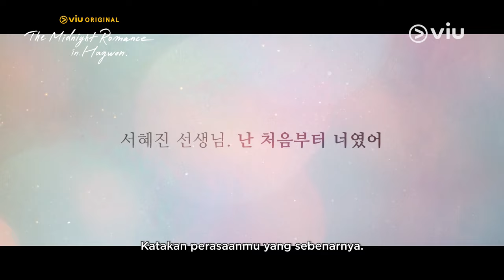The Midnight Romance In Hagwon | Teaser 2 | Wi Ha Joon & Jung Ryeo Won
Seo Hye-Jin (Jung Ryeo-Won) bekerja sebagai guru bahasa Korea di sebuah lembaga pendidikan swasta selama 14 tahun terakhir. Tepat ketika hidupnya mulai terasa tenang, mantan muridnya Lee Joon-Ho (Wi Ha-Joon) yang dia bantu masuk ke universitas bergengsi 10 tahun sebelumnya, muncul dan menimbulkan kekacauan. Lee Joon Ho yang berhasil bekerja di perusahaan besar, memilih untuk mengundurkan diri dan kembali ke akademi tempatnya belajar sebagai instruktur pemula di pendidikan swasta yang sama tempat Seo Hye-Jin mengajar.

Viu Original The Midnight Romance in Hagwon tayang mulai 11 Mei!